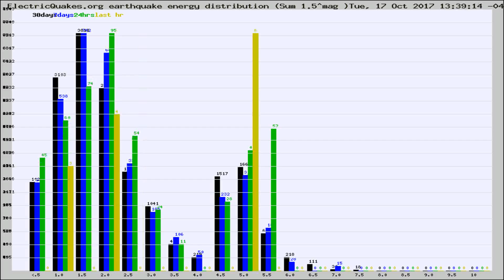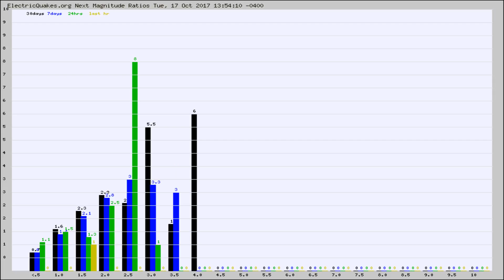Todays_Hourly_World_Earthquake_Statistics_from_ElectricQuakes.org_10-17-17+14:02:01